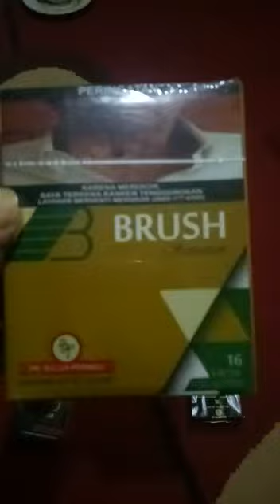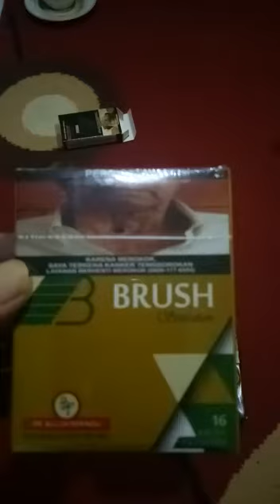Rokok Herbal Brush WA 0812-4926-363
Rokok Herbal Brush solusi memenuhi selera perokok bersihkan seleramu dapatkan sehat dan harga rokok herbal brush termurah

Rokok Herbal Brush sekelas rokok therapy harga rokok termurah di kelasnya dengan tis tidak murahan

Rokok Brush Herbal item produk :
1. Brush Sensation 16 harga Rp.8.000,-/pack
2. Brush Sensation 10 kuning harga Rp.5.500,-/pack
3. Brush Sensation 12 harga Rp.5.500,-/pack
4. Brush Premium 12 harga Rp.7.000,-/pack
5. Shaq Tobacco/Original Tis 40 gr harga Rp.6.000,-/pcs

Manfaat Rokok Herbal Brush solusi therapy mental, therapy gondok, therapy migrain, therapy sakit gigi, therapy batuk pilek, therapy maag dan masalah saluran pernafasan lainnya

Kemasan Rokok Herbal Brush :
1 karton isi 4 bal
1 bal isi 20 pres
1 pres isi 10 pack

Cara pesan rokok herbal brush :
1. Sebutkan nama pemesan
2. Sebutkan alamat lengkap
3. Sebutkan pesan brp rokok brush
4. Sebutkan nomer HP pemesan
kirimkan via WA ke 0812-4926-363